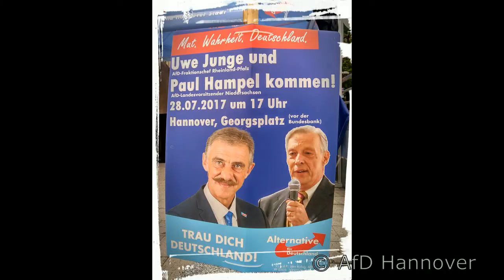28.07.2017 Jörn König, Wahlkampfauftakt AfD KV Hannover Land, Direktkandidat, Listenkandidat